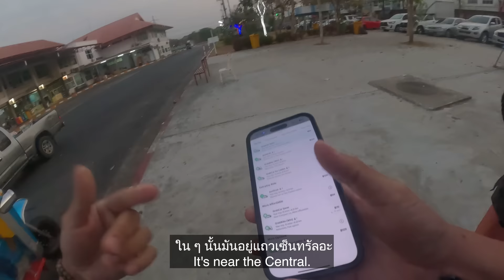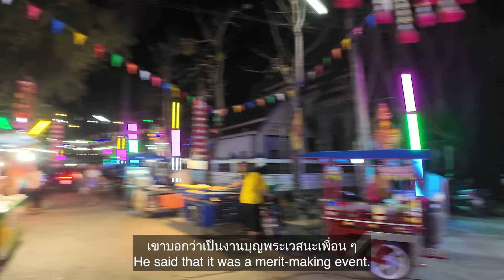🇹🇭[ASEAN 8] ผู้สาวแอฟริกาเยือนถิ่นอิสาน กินส้มตำ เที่ยวงานหมอลำในขอนแก่น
This video provides 👇👇
- English subtitles 🇺🇸
- Thai subtitles 🇹🇭